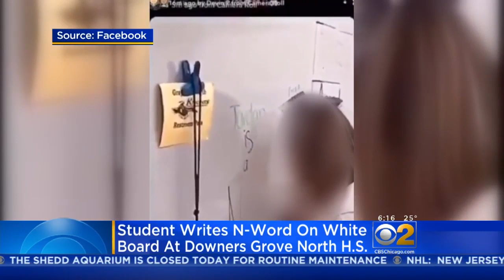Student Writes Racial Slur On Whiteboard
A student at Downers Grove North High School was caught on camera writing the n-word on a whiteboard at school.